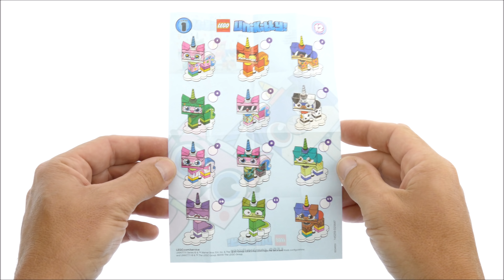Lego Unikitty 41775 Unikitty Blind Bags Series 1 - All 12 Figures - Lego Speed Build Review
Lego Unikitty 41775 Unikitty Blind Bags Series 1 - All 12 Figures

15 pcs each
£2.99 / $3.99 / 3.99€
Year 2018

Fans of the Unikitty™! TV series will love the 41775 Unikitty™! Collectibles Series 1—a fun and colorful lineup of exclusive, limited edition buildable figures. In Series 1, each Unikitty™ or Prince Puppycorn™ figure comes in a sealed ‘mystery’ bag with a collector's leaflet and a cloud display plate, and adds exciting new play possibilities to LEGO® Unikitty™! construction sets. There are 12 to collect in all!

    12 collectible Limited Edition LEGO® Unikitty™! figures to build and play out favorite scenes from the TV series or make happy, colorful stories of your own!
    Combine with LEGO® Unikitty™! building sets for endless play possibilities.
    Have fun trading your figures with your friends to complete your collection.
    PLEASE NOTE: Each mystery bag contains one of the 12 buildable figures available in this collection. Unfortunately, we cannot accommodate requests for specific figures. If you purchase more than one mystery bag, you may receive two or more identical figures.